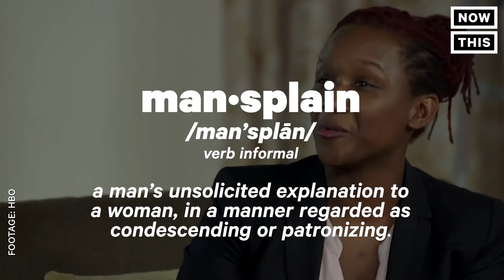Sweden Has A Mansplaining Hotline | NowThis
Sweden Has A Mansplaining Hotline - Mansplaining Sweden
There's now a mansplaining hotline in Sweden in an effort to raise awareness around workplace sexism.